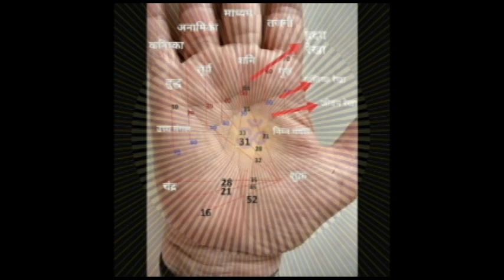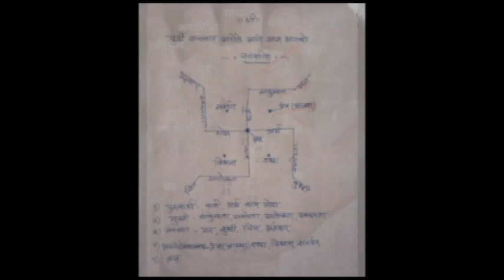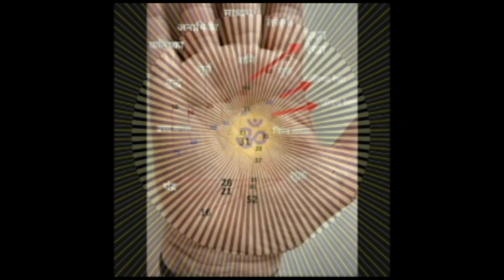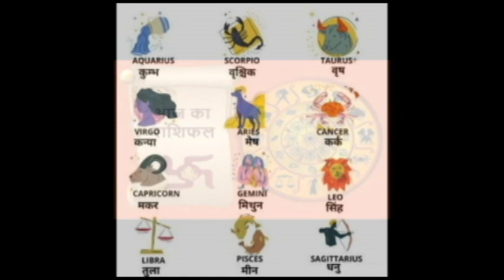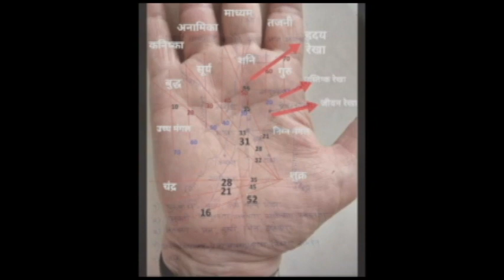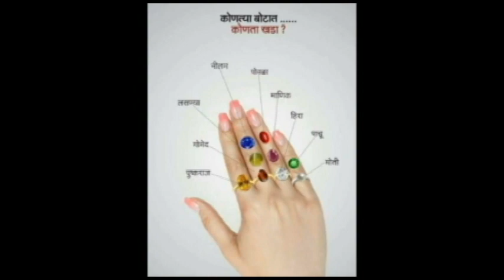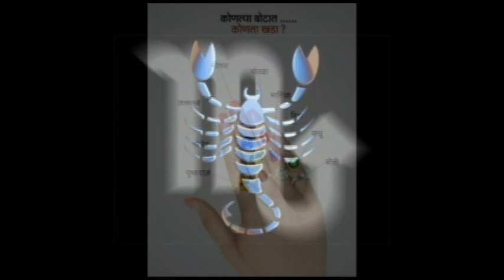🔥साप्ताहिक राशिभविष्य🔥rashi bhavishya today🔥Weekly Rashifal🔥saptahik rashi bhavishya in marathi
🔥About Video
🔥जाणून घ्या कसा जाणार आहे तुमचा आठवडा.. काय आहे तुमच्या भाग्यात🔥
Query -
rashi bhavishya,
rashi bhavishya today,
2024 simha rashi bhavishya,
sinh rashi bhavishya,
dhanush rashi bhavishya,
karkataka rashi bhavishya,
golden rashi bhavishya,

Tags